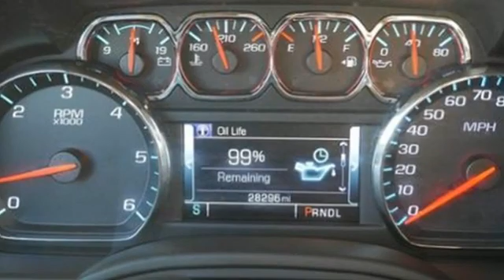Used 2018 GMC Yukon XL Cerritos CA Buena Park, CA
Year: 2018
Make: GMC
Model: Yukon XL
Trim: SUV
Engine: EcoTec3 5.3L V8
Transmission: a
Color: Iridium Metallic
Interior: Jet Black
Mileage: 28238
Stock #: 180571A
VIN: 1GKS2FEC2JR321225
CARFAX One-Owner. Buy with confidence with our available Simpson Total Protection Package! Ask us how., Please call for more details., 4WD, 3.42 Rear Axle Ratio, 4-Wheel Antilock Disc Brakes, Black Assist Steps w/Chrome Strip, Bose Premium 9-Speaker System, CD Player, Convenience Package, HD Trailering Package, Inside Rear-View Auto-Dimming Mirror, Integrated Trailer Brake Controller, Manual Rear Liftgate, OnStar 4G LTE, OnStar Basic Plan For 5 Years, Power Rear Liftgate, Power-Adjustable Pedals For Accelerator & Brake, Preferred Equipment Group 3SA, Radio: AM/FM/SiriusXM, SiriusXM Satellite Radio, Standard Suspension Package, Universal Home Remote. Iridium Metallic Clean CARFAX. All Roads Lead to Simpson.

Address:
6600 Auto Center Drive